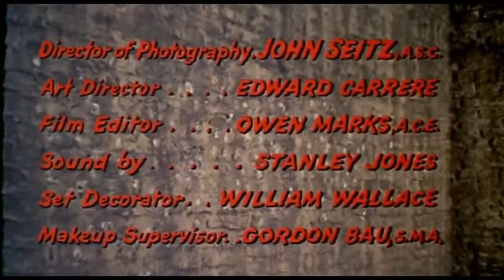SANTIAGO 1956 Alan Ladd Lloyd Nolan Cuban-Spanish subtitles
A gun runner, discharged from the military in dishonor, is swept deeper into a revolution in Cuba when he crosses paths with an enemy from the past and a beautiful revolutionary and her son

Director
Gordon Douglas
Writers
Martin Rackin
John Twist
Stars
Alan Ladd
Rossana Podestà
Lloyd Nolan